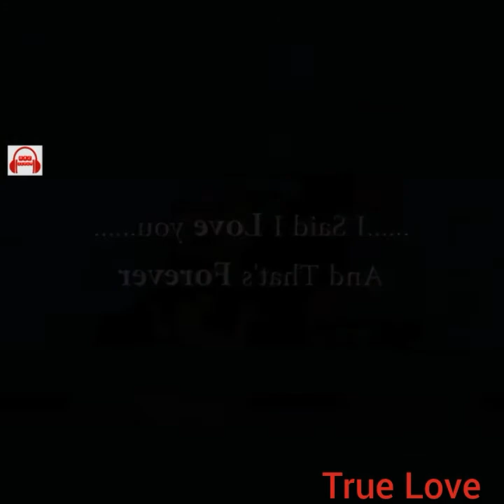True love sad song ~Hayat and Murat ~|Tu jo kahe duniya bhula doon main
New song of Hayat and Murat..
This song makes you cry..

Mujhko saza de ya chaahe bhula de
Tujh bin jiyun kyu bas itna bata de

Chahe hansa de ya chahe rula de
Itna hi chahun bas apni panaah de

Tu jo kahe
Duniya bhula doon main
Tujhko hi apni
Duniya bana loon main (x2)

Koi sehar si jo teri
Yaadein yaad aati hai
Bujhi bujhi raaton ko yoon
Roshan kar jaati hai (x2)

Jo tu hai judaa
Khudse hoon khafa
Karde tu safa ik dafa

Tu jo kahe
Tujhko hi apni
Duniya bana loon main (x3)..

And comment your song and get video